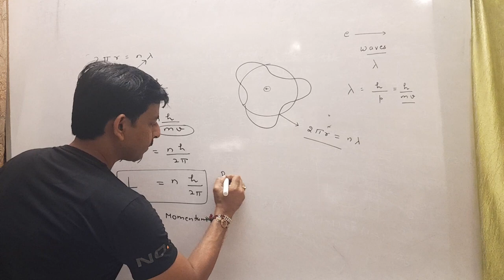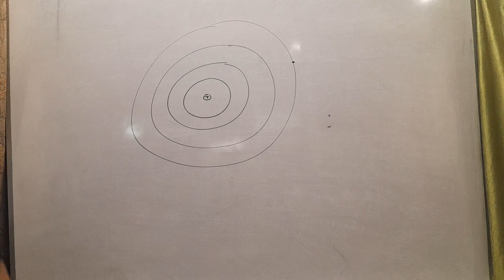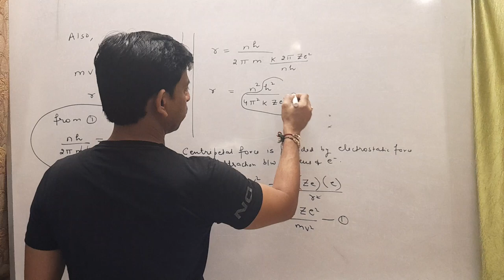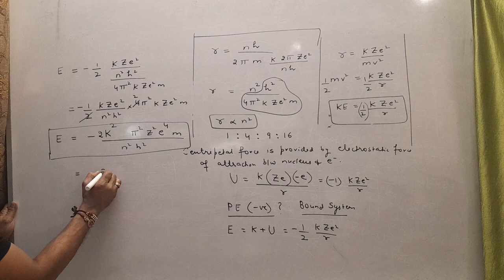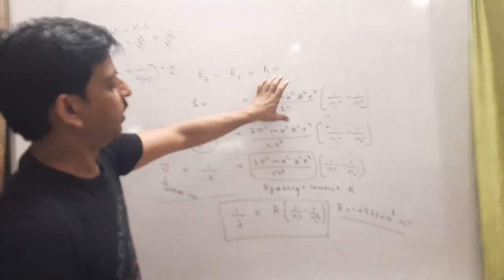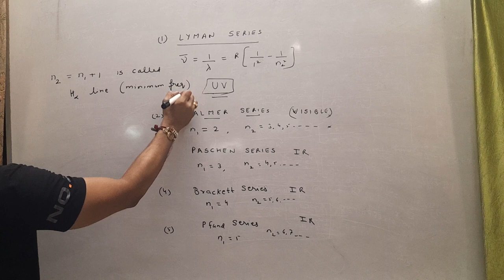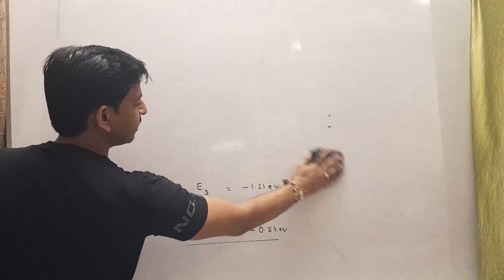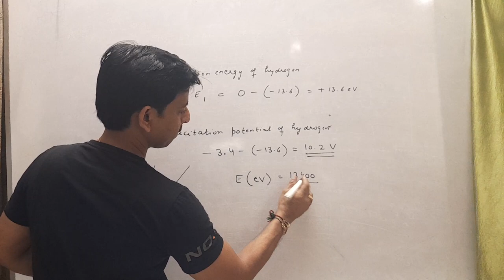CLASS 12, AUGUST 02, 2023